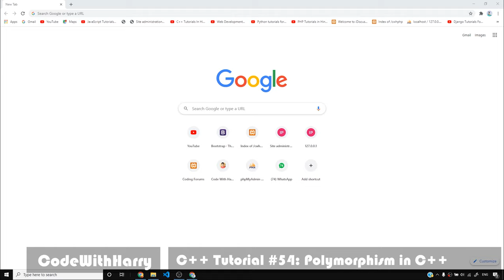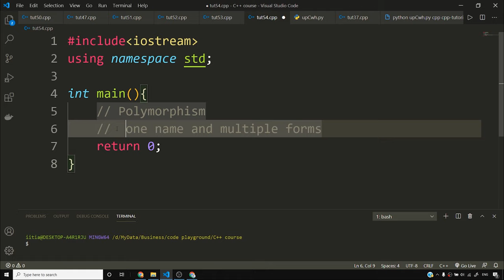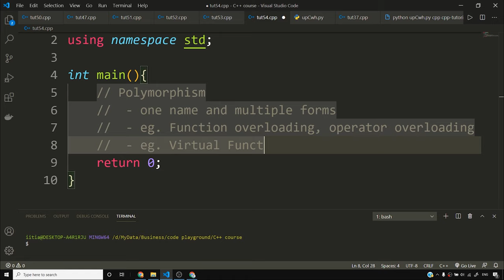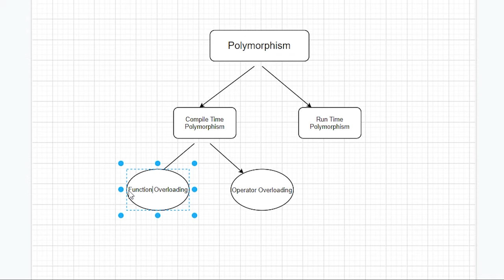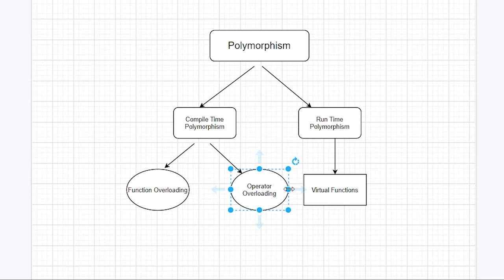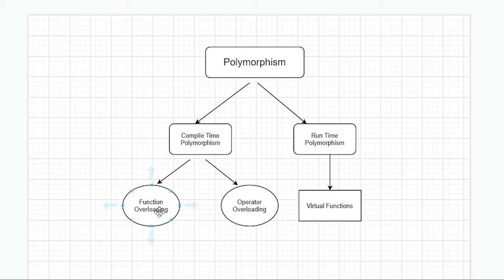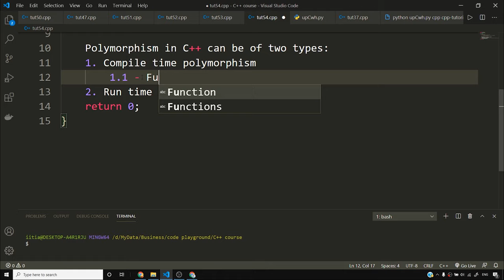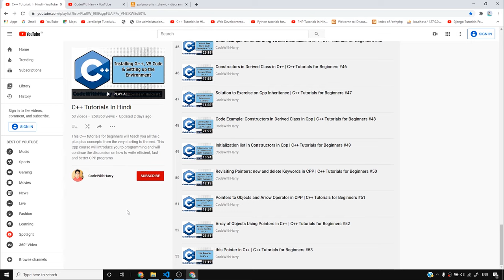Polymorphism in C++ | C++ Tutorials for Beginners #54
Polymorphism is an ability of a C++ object to take many forms. The most important use of polymorphism in C++ OOPs occurs when we want to bind functions to the objects we defined in C++ during compile-time or run-time. This video will talk about C++ polymorphism in details